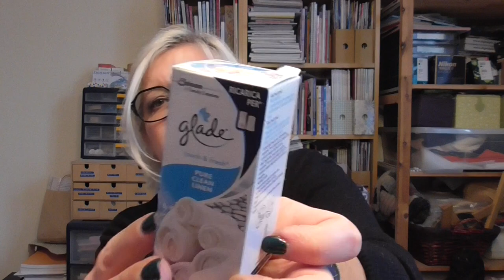Finiti Home Gennaio